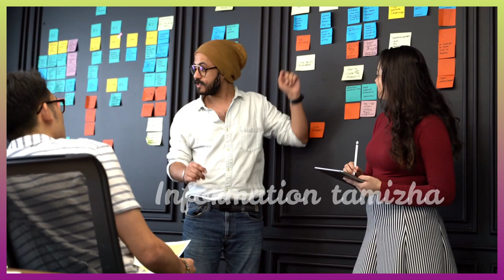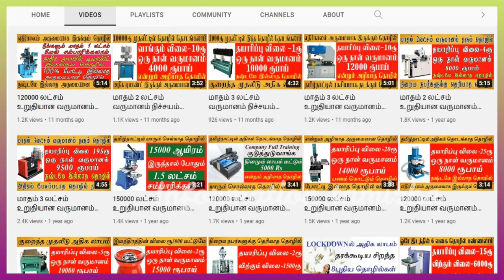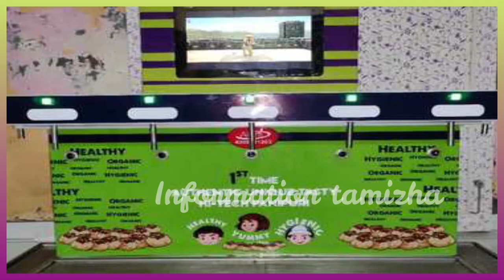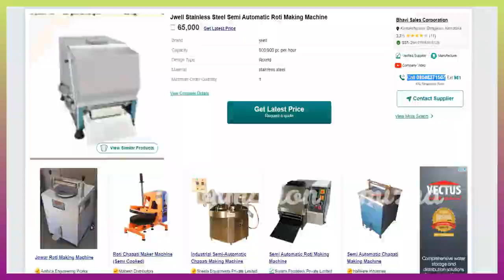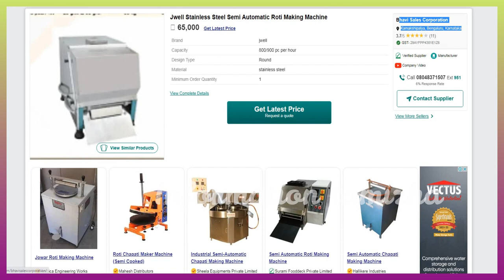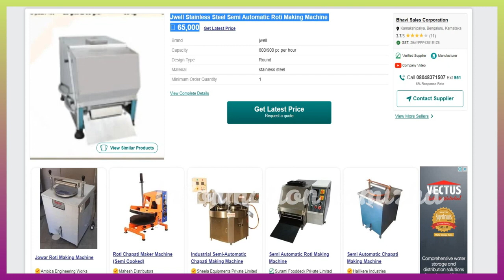தினமும் 12000 ரூபாய் வருமானம் small business ideas in tamil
business ideas in tamil | small business ideas in tamil | business ideas, small business ideas | small business tamil  BUSINESS IDEAS TAMIL

Here we see small business ideas in tamil, i have given new Business ideas about  PANI PURI BUSINESS IDEAS TAMIL language. small business ideas are best for the year of 2023. most of them looking for business ideas.

so i decided to share video about best small business ideas for 2023 in tamil. i have given  PANI PURI BUSINESS IDEAS TAMIL
You will get useful if you see full video of this business ideas.

first i have given idea about marketing ideas in tamil then i have said process of PANI PURI BUSINESS IDEAS TAMIL. just watch the full video and get useful info about small business ideas in tamil laungauge.